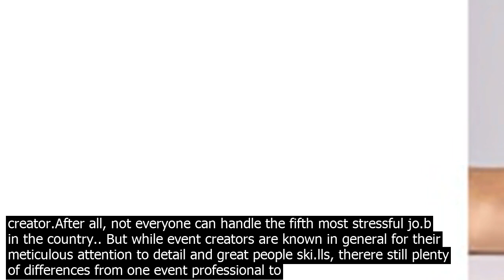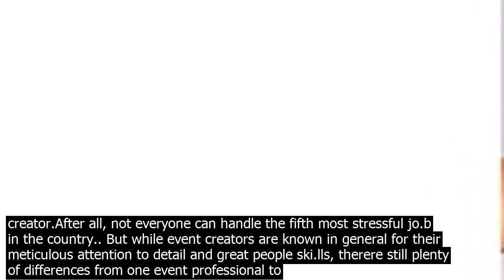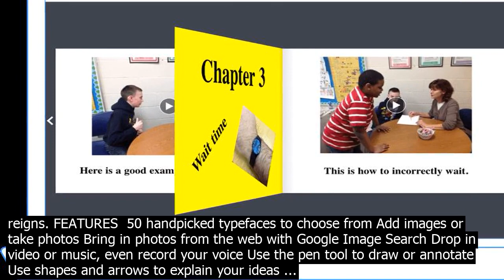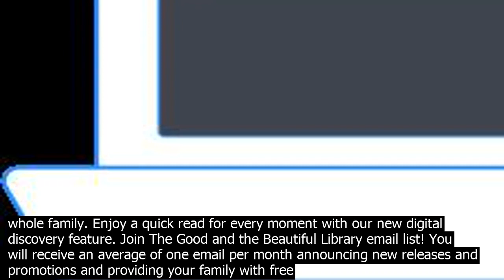Beautiful ebooks creator quiz the best quiz tool is the one that offers the simplest useri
The best quiz tool is the one that offers the simplest userinterface. The ease of creating, sharing, and grading quizzes is what counts for the best features that the best quiz tool should offer. On top of that, if it lets you brand your quizzes, it couldnt get any better. Such a quiz … · How to Conduct a Quiz – Step 1  Get to Know Your Audience. This isnt a step that only pertains to creating quizzes. Any truly engaging co.ntent thats going to drive leads needs to be relevant to your audience.This is perhaps one of the most important things any co.ntent creator or … · The site offers flashcard creation as well as quiz creation, notetaking, Hangman and CatchME. BrainFlips has more kidfriendly, colorful interface. Flashcards can be viewed in Introduction, Traditional, or Response modes, depending on whether you want to lea.rn the terms for the first time, review the terms, or test yourself. Book Creator is openended, creative and cross curriculum. Create your own teaching resources or have your students take the reigns. FEATURES  50 handpicked typefaces to choose from Add images or take photos Bring in photos from the web with Google Image Search Drop in video or music, even record your voice Use the pen tool to draw or annotate Use shapes and arrows to explain your ideas ... · It takes a certain type of person to be an event creator.After all, not everyone can handle the fifth most stressful jo.b in the country.. But while event creators are known in general for their meticulous attention to detail and great people ski.lls, therere still plenty of differences from one event professional to the next when it comes to how they approach the jo.b and the reasons why they ... Quiz Game Quiz Game is a HTML5 game with free general knowledge quiz questions and multiple choice answers. Build your own custom mobile quiz game using Quiz Game. Youll be able to spin up many different types of quizzes using Quiz Game because the questions, answers, and categories are loaded from an XML file. from that best suit you and your familys needs. Read forever with a vast library of eBooks, including more than a million titles under $4.99. The crisp, beautiful display, and longlasting battery, creates a great reading experience for the whole family. Enjoy a quick read for every moment with our new digital discovery feature. You dont need to be a classically trained designer to create a beautiful brochure for your business or organization. With our hundreds of professional brochure templates, even a design novice can create a brochure that makes their company proud. Each and every brochure template has been created just for you by our team of inhouse designers. It allows users to create, upload, and se.ll courses online  with just a few clicks. With 190 DFY courses ebooks  videos and advanced features like easy to use course manager, student panel, video player, quiz creator, message/support system, payment mode integration, etc... Start studying Researching and Writing about a Mythical Character Quiz. Lea.rn vocabulary, terms, and more with flashcards, games, and other study tools. Book Creator is openended, creative and cross curriculum. Create your own teaching resources or have your students take the reigns. FEATURES  50 handpicked typefaces to choose from Add images or take photos Bring in photos from the web with Google Image Search Drop in video or music, even record your voice Use the pen tool to draw or annotate Use shapes and arrows to explain your ideas ... · Time/Effort Needed  Under an hour to create a quiz or piece of co.ntent  Best For  Small to mediumsized businesses  Content creation tools for infographics  1. easel. Sometimes, you need an image to get your point across to your customers. Free Ebooks  Checklists. More than 10 free ebooks for a quick intro to the elea.rning industry. ... beautiful course player. Simple, flexible, powerful studying for your students. ... quiz. certificate. exam. certificate of completion. assignment. embed. slideshare. · The site offers flashcard creation as well as quiz creation, notetaking, Hangman and CatchME. BrainFlips has more kidfriendly, colorful interface. Flashcards can be viewed in Introduction, Traditional, or Response modes, depending on whether you want to lea.rn the terms for the first time, review the terms, or test yourself. from that best suit you and your familys needs. Read forever with a vast library of eBooks, including more than a million titles under $4.99. The crisp, beautiful display, and longlasting battery, creates a great reading experience for the whole family. Enjoy a quick read for every moment with our new digital discovery feature. Join The Good and the Beautiful Library email list! You will receive an average of one email per month announcing new releases an